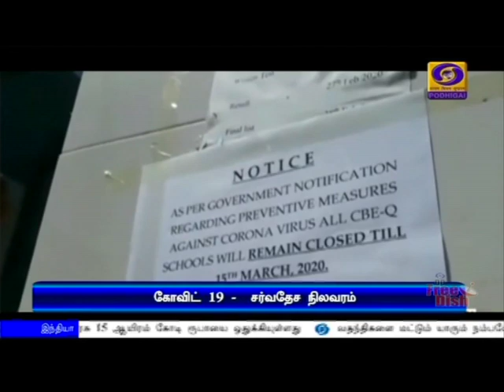கோவிட் 19 ..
உலகம் முழுவதும் கோவிட் 19 தொற்றால் பாதிக்கப்பட்டோர் எண்ணிக்கை 3 லட்சத்து 94 ஆயிரத்து 605 ஆக அதிகரித்துள்ளது.Visit : TamilNews - Doordarshan